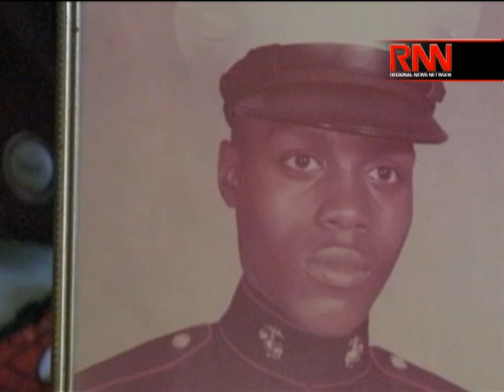Criminalizing The Mentally Ill: Are Prisons The New Mental Health Facilities?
RFL's legal team discusses recent cases involving mental illness in correctional facilities.